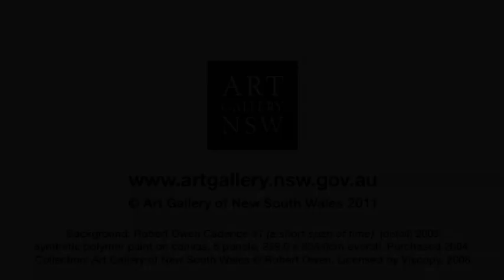art.afterhours – The Go-Betweens' singer-songwriter Robert Forster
Talk and performance in association with Photography & place: Australian landscape photography 1970s until now

Robert Forster, singer-songwriter from the The Go-Betweens, writer for The Monthly and author of The 10 Rules of Rock and Roll – Collected Music Writings 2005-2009

Wednesdays
5pm - 10pm
Free admission